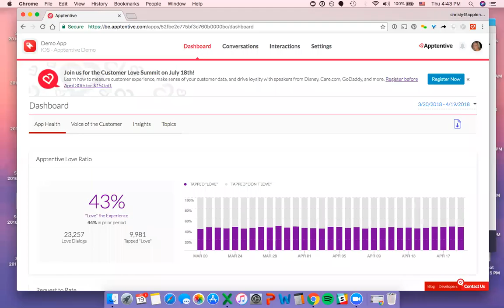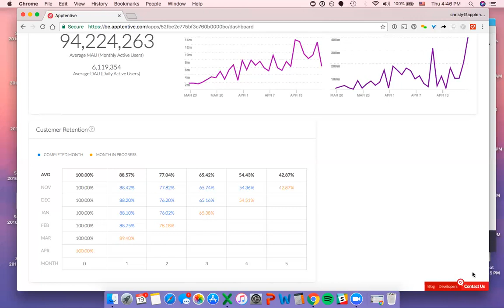How to Read the Apptentive Retention Graph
Apptentive's Customer Retention graph helps you understand how your customers are retained by your app by visualizing you what percentage of visitors have come to to the app in subsequent months.